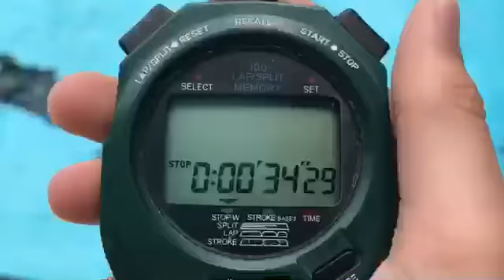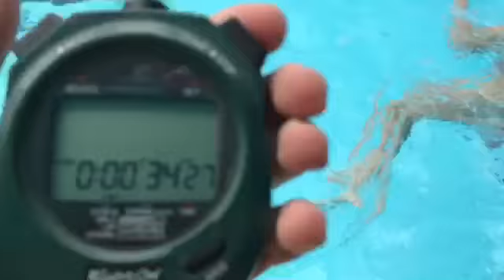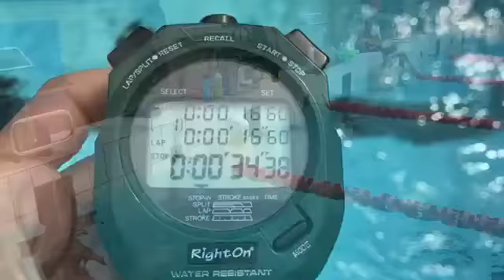Svømning myte eller fakta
Lavet af Leonard og Christoffer